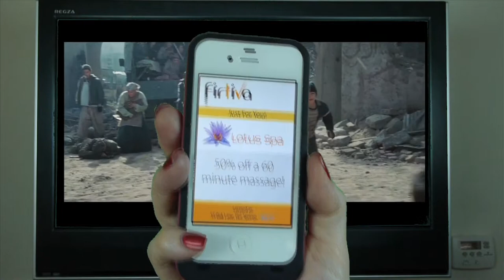Firtiva: How it works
Firtiva is a new video-on-demand website that’s built on a patented technology to provide commercial-free content while sending second screen advertisements to a highly targeted audience. We need content. We’re looking for short films, feature films, independent films, music videos, documentaries… almost anything. We’ll share revenue with the content providers. If you're interested in being a content provider, send an email to or just register and upload your content to the site. But please be patient while we work out the advertising and the profit sharing.